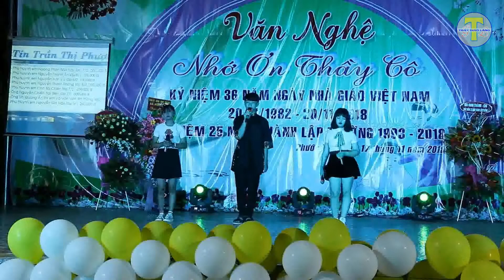Thương Ca Tiếng Việt | Văn nghệ 20-11 NHỚ ƠN THẦY CÔ